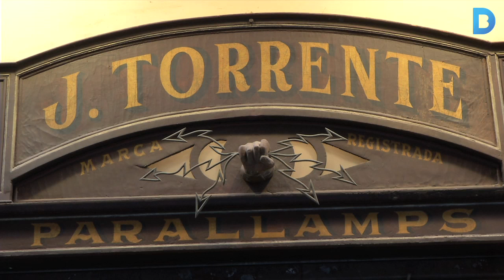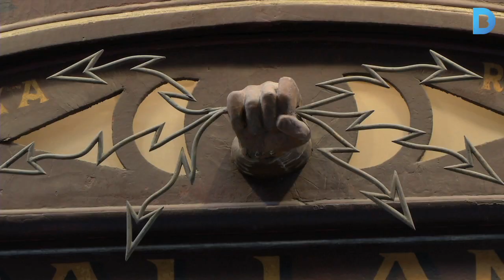150 anys protegint Barcelona dels llamps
L’empresa de construcció i instal·lació de Parallamps, Torrente Tecno Industrial, va néixer el 1860 i encara manté la seva seu al Raval. Més informació